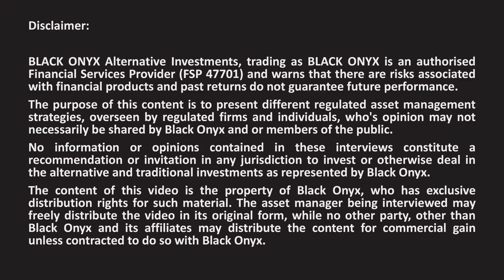Alastair Sellick - Cadiz Asset Management - Part 3 - How is your fund different?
In this interview, Andrew Ludwig from BLACK ONYX asks Alastair Sellick - Cadiz Asset Management (now Warwick), who runs the Cadiz South Easter Fixed Interest IDS QI Hedge Fund:

• How is the fund different from other traditional and alternative products.

• Long Only
• Market Neutral
• Fixed Income
• Multi-Asset
• Multi-Strategy
• Multi-Manager